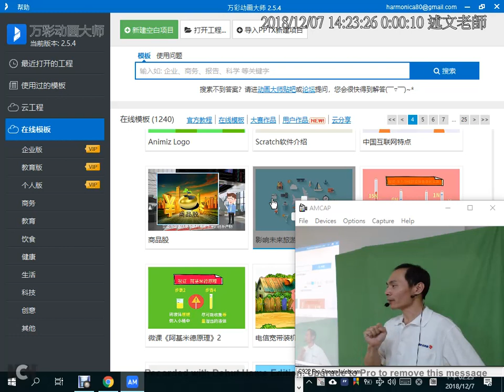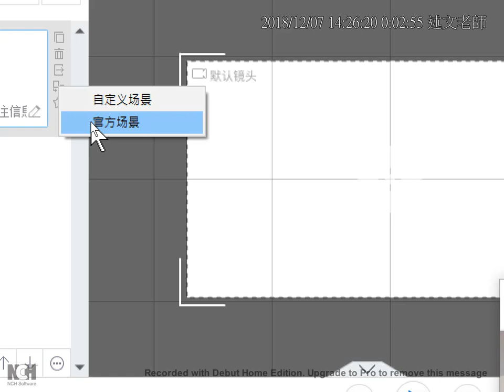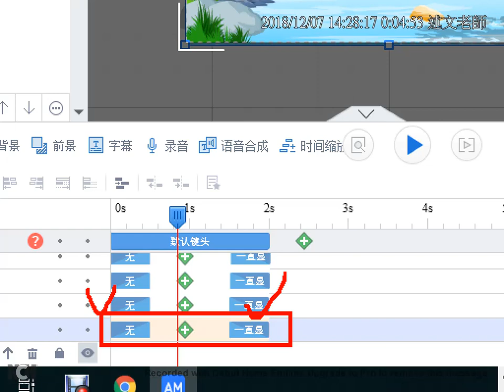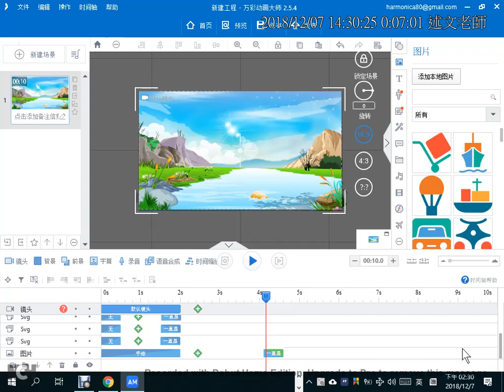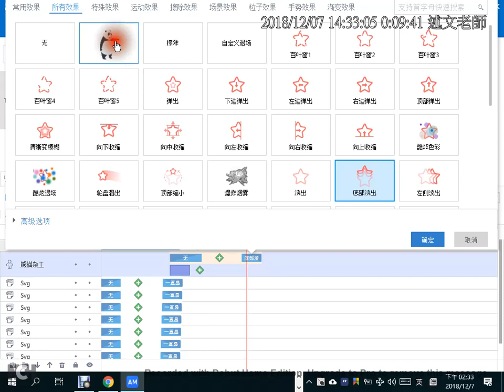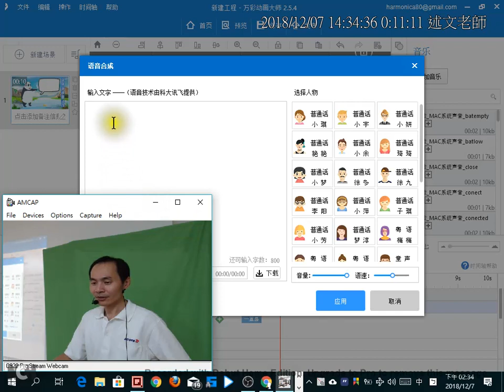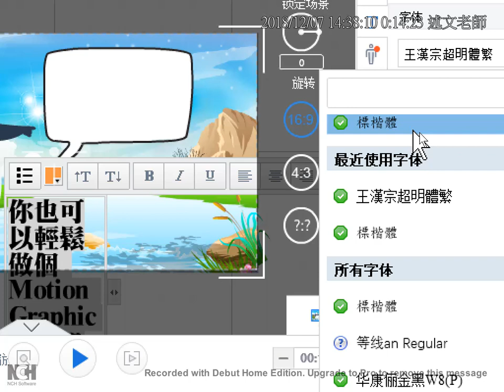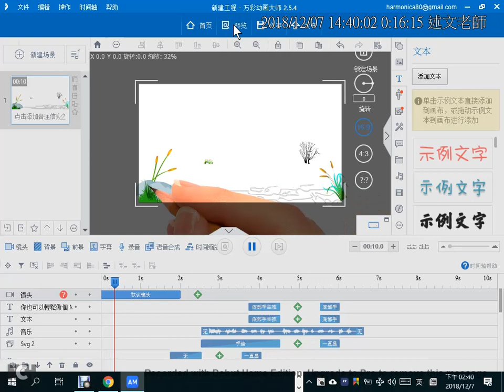10：Animiz 如何從空白頁面開始？動畫效果套用、角色、文字轉語音